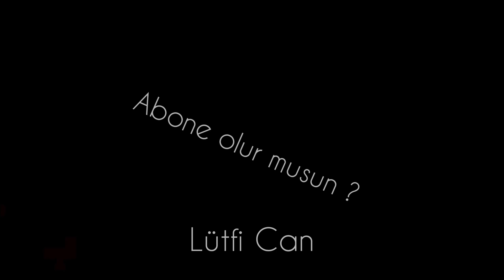OOO Çitliyoo -Beyaz Futbol çitliyo reklamı komik edit-